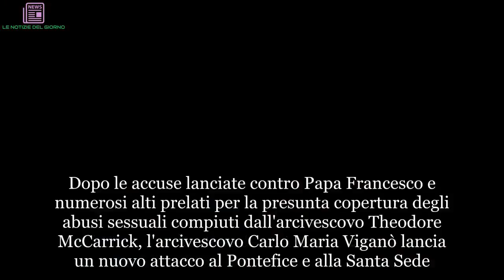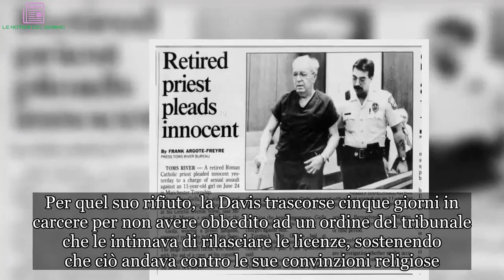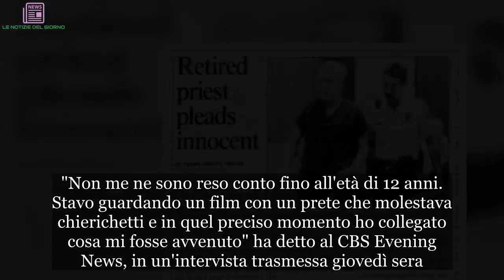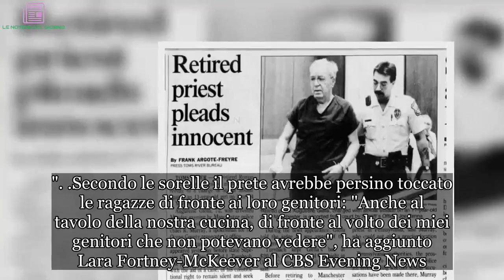“Molestate dallo stesso prete”. Confessione choc, il dramma di 4 sorelle. Dove è successo | ULTIMI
Continua la querelle che rischia di scuotere, con un terremoto senza precedenti, la Santa Sede. Dopo le accuse lanciate contro Papa Francesco e numerosi alti prelati per la presunta copertura degli abusi sessuali compiuti dall'arcivescovo Theodore McCarrick, l'arcivescovo Carlo Maria Viganò lancia un nuovo attacco al Pontefice e alla Santa Sede. Per farlo, sceglie il sito conservatore Lifesitenews, al quale rivela i dettagli relativi all'incontro del 2015 negli Usa tra Papa Francesco e Kim Davis, l'impiegata pubblica del Kentucky che divenne un'icona di certi ambienti conservatori per essersi rifiutata di rilasciare licenze matrimoniali a coppie dello stesso sesso. Per quel suo rifiuto, la Davis trascorse cinque giorni in carcere per non avere obbedito ad un ordine del tribunale che le intimava di rilasciare le licenze, sostenendo che ciò andava contro le sue convinzioni religiose.
E a proposito di abusi sessuali una tragica storia arriva direttamente dagli Stati Uniti. Quattro sorelle della Pennsylvania negli Usa hanno affermato di essere state tutte vittime di abusi sessuali da parte dello stesso prete cattolico, una delle quali afferma che le azioni spregevoli sono iniziate quando lei era piccola. Le sorelle Fortney - Patty, Lara, Teresa, Carolyn - hanno raccontato di essere state abusate nella centro città di Enhaut all'inizio degli anni '80. Ma solo adesso, trentanni più tardi, le quattro donne hanno trovato il coraggio di vuotare il sacco.
Carolyn ha rivelato che non aveva nemmeno 2 anni quando iniziò l'abuso da parte del prete cattolico. "Non me ne sono reso conto fino all'età di 12 anni. Stavo guardando un film con un prete che molestava chierichetti e in quel preciso momento ho collegato cosa mi fosse avvenuto" ha detto al CBS Evening News, in un'intervista trasmessa giovedì sera. Le sorelle Fortney avevano ammirazione per Augustine Giella e non vedevano la sua gentilezza come qualcosa di scabroso:"Ci ha comprato vestiti, ci ha comprato giocattoli. Tutto ciò che volevamo", ha detto Teresa Fortney-Miller. Patty Fortney-Julius, invece, ha spiegato che aveva 13 anni quando padre Giella la molestò di fronte alle sue sorelle. "Mi abbracciava costantemente di fronte a loro, baciandomi, cercando di mettermi la lingua in bocca. Mi ripetevo continuamente: 'È il mio prete. È il mediatore tra Dio e l'uomo. Va bene'.".
Secondo le sorelle il prete avrebbe persino toccato le ragazze di fronte ai loro genitori: "Anche al tavolo della nostra cucina, di fronte al volto dei miei genitori che non potevano vedere", ha aggiunto Lara Fortney-McKeever al CBS Evening News. Padre Giella fu trovato in possesso di immagini pornografiche - tra cui alcune della sorella Carolyn, - venne arrestato e accusato di possesso di pornografia infantile e violenza sessuale prima di morire nel 1993 all'età di 72 anni in attesa di processo.

Https: //commons.wikimedia.